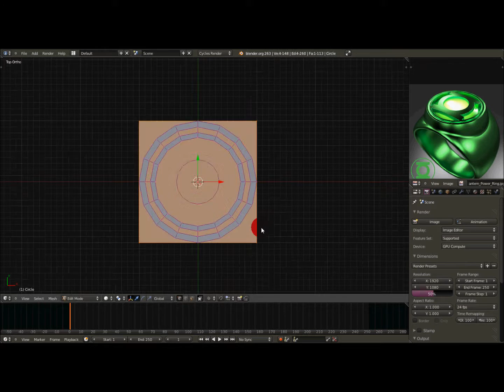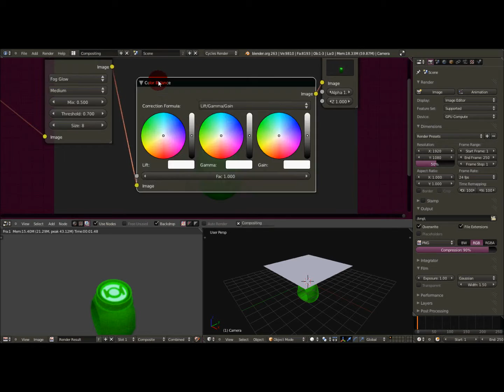Green Lantern Ring Speed modelling and Compositing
I know i made a few mistakes but it turned out pretty good if i do say so myself. Please comment!